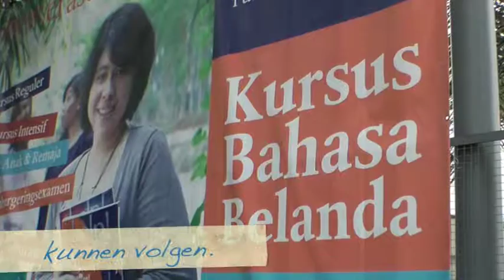Dit is Jakarta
Zo zie ik Jakarta